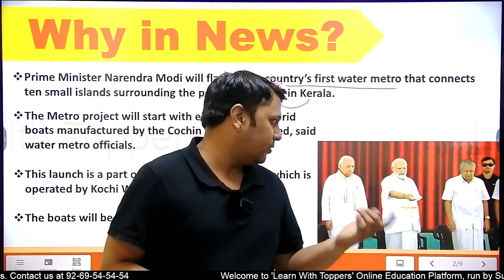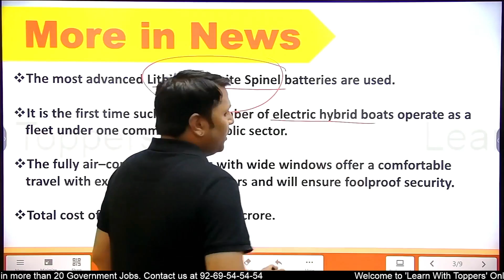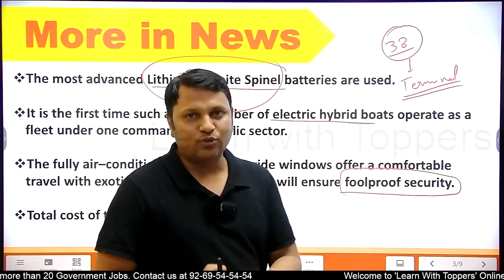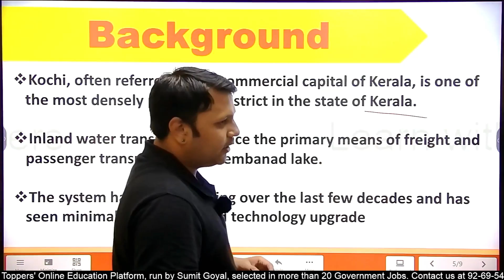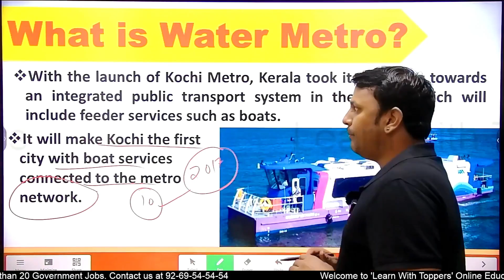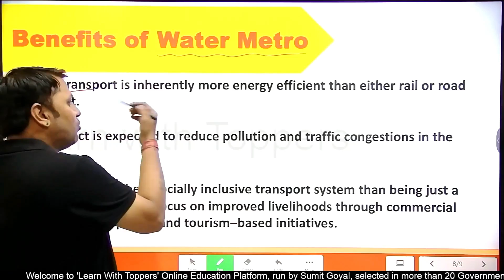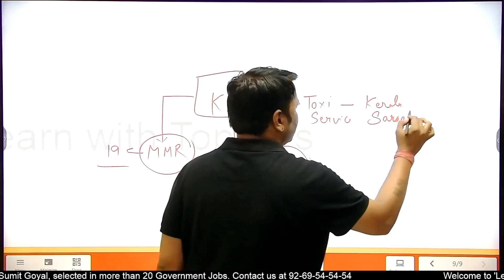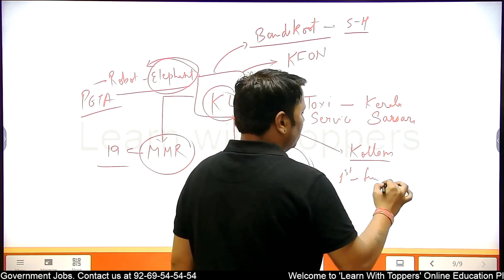Kochi became India's First city to have a Water Metro Project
Organization code - ksmut